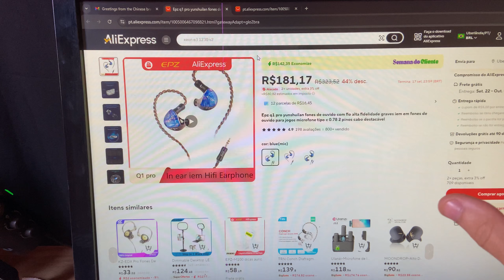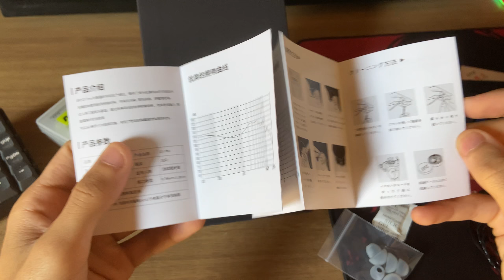Se voce Joga FPS voce precisa conhecer esse FONE - EPZ Q1 PRO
Meta de 30 Likes nesse vídeo :D

EPZ Q1 Pro
Eartips M100